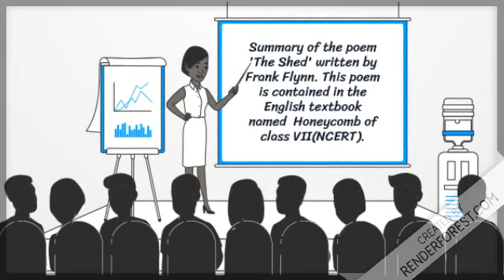The Shed (part1)by Frank Flynn , Presented by : Ms. Isha Anand (short video part1)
Here's a small video based on the poem 'The Shed' written by Frank Flynn.
This poem is contained in the English textbook named  Honeycomb of class VII(NCERT). This poem is presented in a short videos in two parts.

The poem is about the shed, which is a small room away from the main house. It is located at the bottom of the poet's garden. It is in the worst condition. The window panes are cracked and rusty hinges make creaking sound when the wind blows. The poet is in relaxed mood in his bed and plans to see one day what is inside the shed. Whenever the poet passes through it, he feels somebody is staring at him. His brother threatens him by saying that a ghost stays in the shed, who hides himself under the rotten floor boards. His brother says that the ghost may jump over the poet and attack him, if he tries to enter the shed .In fact there is no ghost inside the shed. His brother tells him lie to keep the shed for his den. At last the poet overcomes his fears by saying that he will enter the shed one day soon